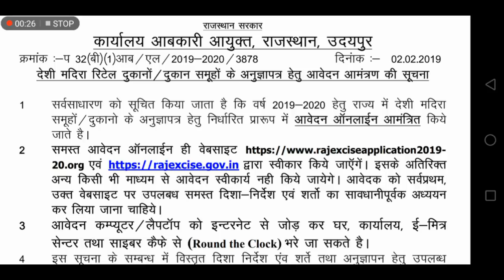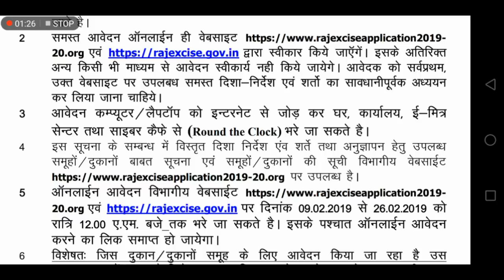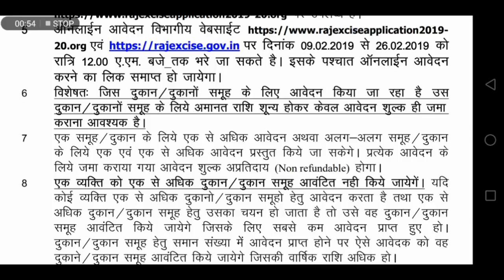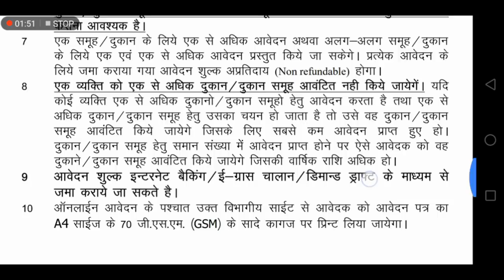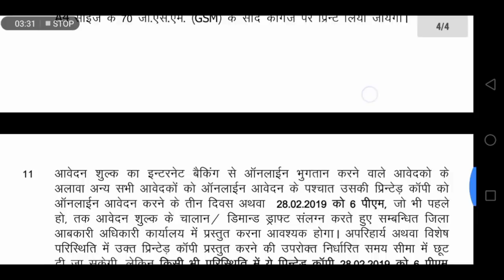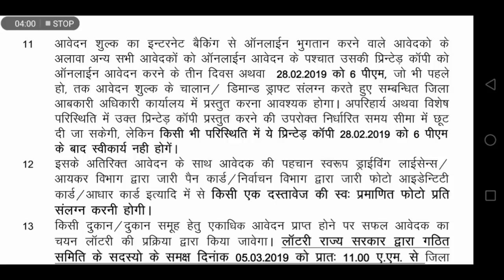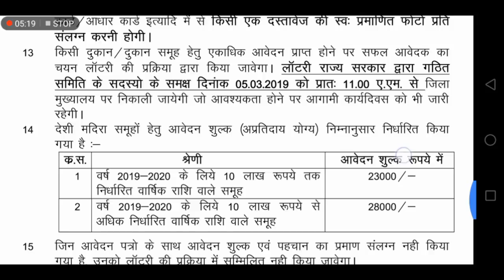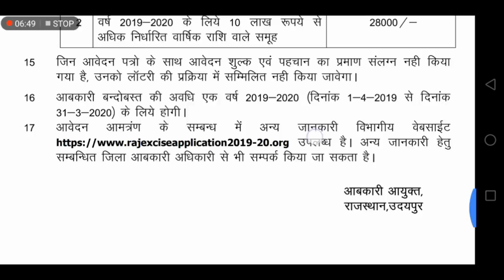Raj Excise Application 2020- 21 | राजस्थान शराब ठेका के लिए आवेदन की पूरी प्रक्रिया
प्यारे दोस्तो आज के वीडियो में आपको राजस्थान शराब के ठेका लेने की प्रक्रिया बता रहा हु। पूरी जानकारी के लिए पूरा वीडियो जरूर देखें।

नोटिफिकेशन लिंक

ऑनलाइन आवेदन करने की साइट

20.org